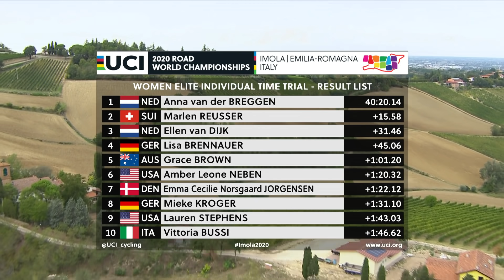Women Elite ITT Highlights | 2020 UCI Road World Championships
Watch the highlights of the Women's Elite Individual Time Trial at the 2020 UCI Road World Championships, taking place in Imola, Emilia-Romagna.

The event featured a strong line-up from the Dutch team, including Anna Van der Breggen and Ellen Van Dijk whilst USA athlete, Chloe Dygert was aiming to defend her rainbow stripes from 2019 in Yorkshire.

for the broadcasters list.

Official hashtag